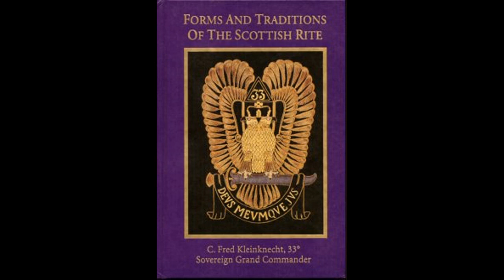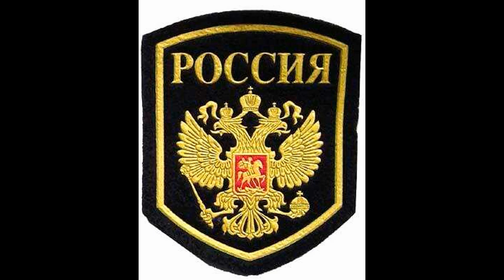Letters / Double-Headed Eagle ► William Cooper ► 12.02.1993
"To the Illuminati, the eagle is a symbol of overriding importance and, in its double-headed form, the eagle represents the Illuminati's principal doctrine of As Above, So Below."--Tex Marrs

"The two serpents are the same as the emblem of Freemasonry-the double-headed eagle."--Tex Marrs

The Phoenix, as represented upon Egyptian monuments, is a bird of the heron family, with the two characteristic long feathers streaming from the back of the head, and a tuft on the breast. Egyptian name of he Phoenix is bennu, from a root meaning ‘to turn,’ so that the bennu signifies, as it were, the returning traveler. Heron…bird of passage, spending the summer in the north, and the winter in the south. Phoenix is a symbol of the rising sun. ..The phoenix, as the symbol of the rising sun, is at the same time, among a people so keen for immortality as were the Egyptians, a natural symbol of resurrection.

The double-headed eagle is probably the most easily recognizable Masonic symbol in the world, even more important than the Square and Compass/Rule. They look like two eagles, but they are not. They are the Phoenix Bird of Ancient Egypt. Remember that the Brotherhood was known in ancient Egypt as, "The Mystery Schools."  The current Presidential Seal has an eagle in it. The eagle replaced the Phoenix(the original national bird) in 1841 as the national bird. The Phoenix has been a Brotherhood symbol since ancient Egypt. The Phoenix was adopted by the Founding Fathers for use on the reverse of the first official seal of the United States after a design proposed by Charles Thompson, Secretary of the Continental Congress.
    radical feminist, Barbara Walker, in her occult book, Now Is The Dawning , p. 281. Egyptians believed that the Phoenix was the representative of a god who "rose to heaven in the form of a morning star, like Lucifer, after his fire-immolation of death and rebirth ..."  ...William Schnoebelen, in his book, Satan's Door Revisited , p. 4. "The Phoenix, of Bunnu is believed to be a divine bird going back to Egypt ... This Phoenix destroys itself in flames and then rises from the ashes. Most occultists believe that the Phoenix is a symbol of Lucifer who was cast down in flames and who ... will one day rise triumphant. This [belief] also relates to the raising of Hiram Abiff, the Masonic 'Christ'."
    To prevent most people from associating the Masonic Eagle with the ancient Phoenix, Freemasons changed the Phoenix to an Eagle, and began to refer to it as an Eagle. However, two Masonic authors blow the lid off that change in symbolism. Manly P. Hall, in his book, The Lost Keys of Freemasonry, states,
"These were the immortals to whom the term 'phoenix' was applied, and their symbol was the mysterious two-headed bird, now called an eagle , a familiar and little understood Masonic emblem ." [p. 108; Emphasis added]
Albert Pike, in Magnum Opus, writes, "... the Eagle was the living Symbol of Egyptian God Mendes ... and the representative of the Sun ..." [p. xviii]
In one sentence, we see the admission that the Phoenix Bird of Ancient Satanic Egypt was changed into the Masonic Eagle and then Pike admits that the Eagle is the Symbol of the Sun God and of the God of Mendes, both symbols being common Satanic symbols of Satan/Lucifer